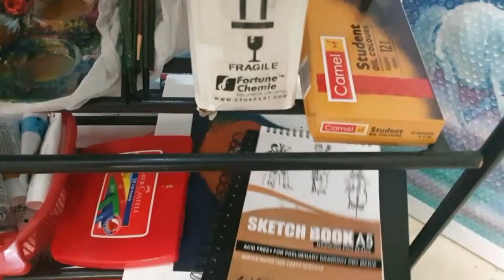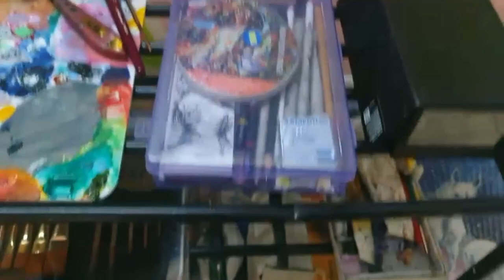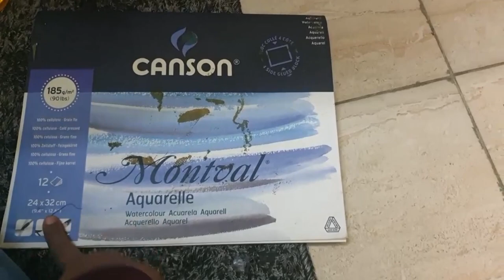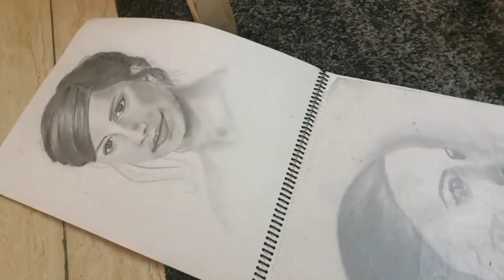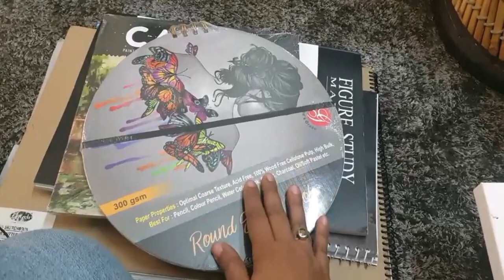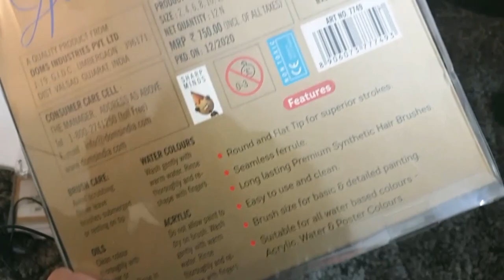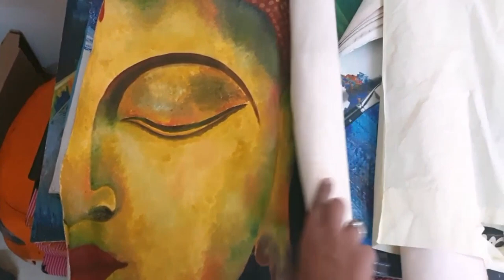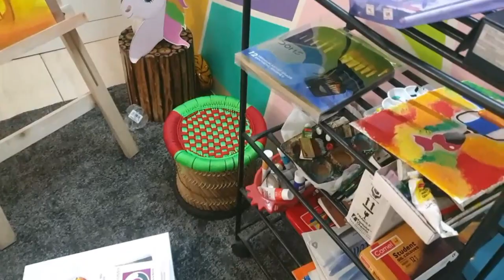My Art Studio Tour and MUST have collection of Art materials ...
Hi Friends,
Hi guys, In this video I'm showing my little studio setup & collection of my art materials !!

For purchasing art materials online, you may refer to the below links:
Easel (For painting)
Ring Light & Stand (For Video shooting)
Wired Mic

Pencil/Charcoal Sketching Materials:
White & Black Charcoal Pencils
Sketch Book (Black Sheets)
Sketch Book (A5 White sheets)
Winsor & Newton - Varnish Spray
Faber Castell - Oil Pastels
Pencil Colors
Blending Tools & Kneading Eraser

Watercolor Painting Materials:
Water Color (Tubes)
Water Color (cakes)
WaterColor Sheets: (Canson)

Acrylic Painting Materials:
Acrylic Color Sheets
Acrylic Color (Tubes)
Acrylic Color Brushes

Oil Painting Materials:
Oil Paint (Tubes)
Oil Medium (Linseed)
Oil Medium (Turpentine)
Oil Painting Sheet